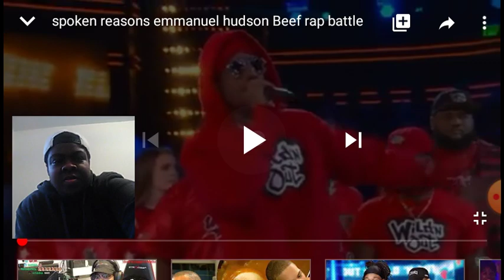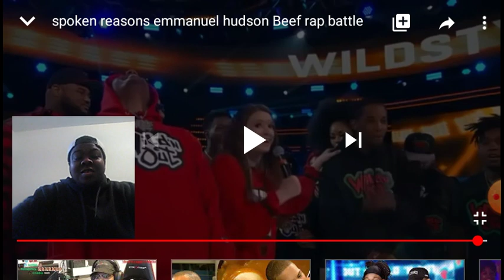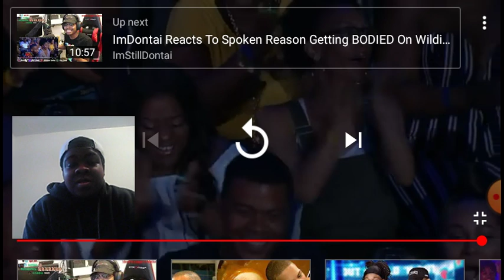Wildin out Spoken Reasons vs Emmanuel Hudson rap battle 🔥😱 (Reaction)